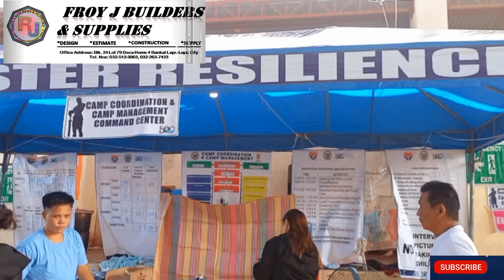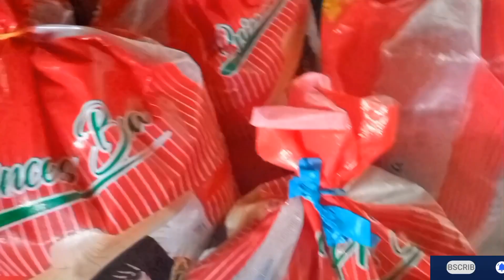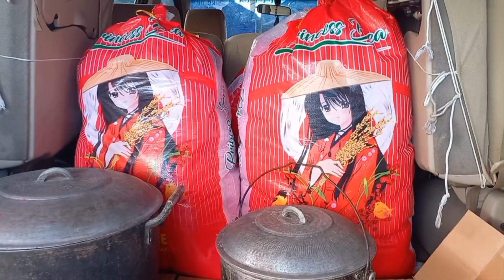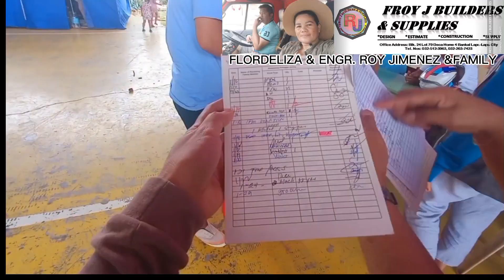GIVING RELIEF GOODS SA BRGY. IBO|AFTER NATURAL DESASTER |SUNOG SA IBO LAPU LAPU CITY BY JIMENEZ FAM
FEEDING PROGRAM OF FROY J BUILVERS & SUPPLY SA MGA VICTIM SS SUNOG SA BRGY. IBO COMMONWEALTH KANIADTONG JAN 16 2023. SAPAMAT SA SANCHEZ & JIMENEZ FAMILY MY LANDLADY MADAMME FLORDELIZA JIMENEZ.MORE BLESSINGS SA FAMILY GOD BLESS